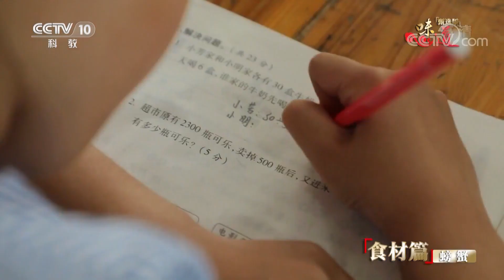《味道》 甄选版7 食材篇—螃蟹：蟹酱 螃蟹炒年糕 清蒸大闸蟹 红膏炝蟹 葱烧蟹 20190420 | CCTV美食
本期节目主要内容：
03:35 岚山人的早餐藏着怎样的鲜味？
11:10 养蟹人有怎样的烹蟹高招？
20:30 叶蓬达如何制作红膏炝蟹？
29:28 魏秀琴如何用螃蟹烹制家宴？
39:15 重壳青蟹到底是什么滋味？

中国人的餐桌上，“横行霸道”的螃蟹一直都是许多人的最爱，虽然烹饪耗时长，难度大，吃起来也不过瘾。但是从古至今，它却从不缺粉丝，就连北宋的苏东坡、清朝的袁枚这样的大美食家也都对它钟爱有加。各地厨师锦上添花让螃蟹真正坐稳了餐桌霸主的地位。